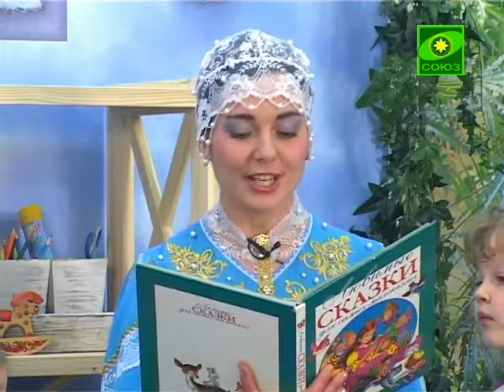В гостях у Дуняши. Выпуск от 3 января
Добрая, светлая Рождественская сказка